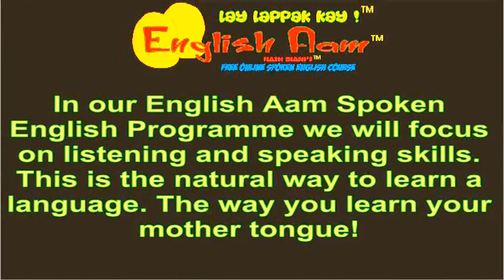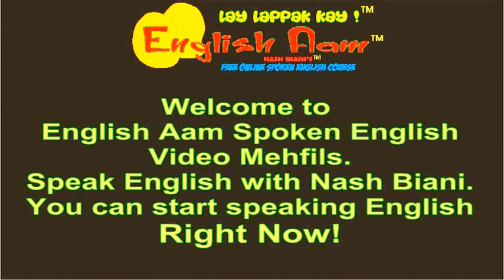English Speaking Through Hindi.How To Improve Your English Vocabulary.Lvl1 Lesson 6 B2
I promise you fluent spoken English if you agree to speak with me in my Video Mehfil lessons. I will teach you the easy way to speaking English - lots of practice, just a few grammar lectures!

Spoken English Course for speaking English with correct grammar. Speak English fluently and confidently with proper pronunciation. In this spoken English lesson Nash Biani introduces you to English Aam and a new way to learn to speak English. Spoken English Training For Speaking  English Fluently - Free Online Video Course
PH:(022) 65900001 MBL 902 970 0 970 / 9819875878

SPOKEN ENGLISH LESSON FOR FREE ONLINE ENGLISH SPEAKING PRACTICE:You can learn to speak fluent English
with proper grammar,pronunciation and accent the fast,easy,naturalway through Hindi-Urdu in these spoken
English video Lessons which will show you how to speak English fluently and confidently.Soft skills like
communication skills, conversational English and listening skills are acquired by practice rather than by
listening to grammar lectures and reading English grammar lessons.Public speaking and presentation also
require confidence and high fluency. English has to be spoken with proper pronunciation and intonation,
whether one prefers the British accent (UK accent) or the American accent (US Accent). This English training
video therefore also helps you in accent training. In today’s world of globalization, fluency in English
with proper use of idioms, phrases and proverbs has become an integral part of personality development.
The English Aam spoken English programme covers all these areas so that you learn English Grammar and
vocabulary and frame your sentences with proper and suitable words spoken with the correct pronunciation.
Speaking English is easy if you learn it in a step by step method with an experienced trainer. The English
Aam programme envisages a spectrum of training activities which will cover English from basic to advanced
and also business English. These free English lessons are based upon the total immersion concept of
language training. I,Nash Biani, welcome you to English Aam with a promise of better English which can
open a better future for all of us.

English Aam 0095 Absolute Beginner Course Blog Lesson 006-B-02 Vocabulary 30min48sec